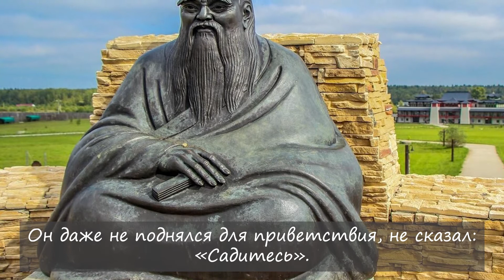Короткая, но мудрая притча Лао Цзы Притча Лао цзы «Человек есть человек»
притча Лао Цзы «Человек есть человек»